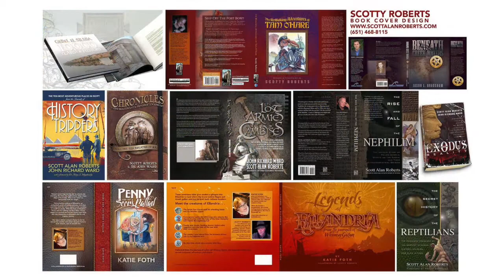Scotty Roberts • Intrepid radio • "Babel-ing Language Leads to Enoch"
"Babel-ing Language Leads to Enoch"

"When I came to such a place in India, the natives told me that they had with them the sepulcher of an ancient king that ruled over all the world, whose name was (Cainan) Canaan, the son of Enoch, who foreseeing that God would bring a flood upon the earth, wrote his prophecy of it on tables of stone, and they are here, the writing is Hebrew writing."